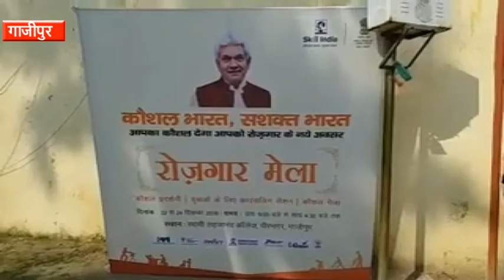गाजीपुर के रोजगार मेले में मुख्यमंत्री की सभा में क्यों हुआ था बवाल...जानें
गाजीपुर : रोजगार मेले में हुआ बवाल लगातार सुर्खियों में बना हुआ है. कुछ लोग इसे सीएम प्रोटोकॉल में चूक तो कुछ लोग इसे विपक्ष और अराजक तत्वों की सोची समझी साजिश करार देने में लगे रहे. वहीं मेले में बवाल होने की कई सारी वजहें सामने आ रही है. मेला प्रभारी ने इस बारे में मीडिया को बताया है कि मेले में बवाल होने की क्या वजह थी.